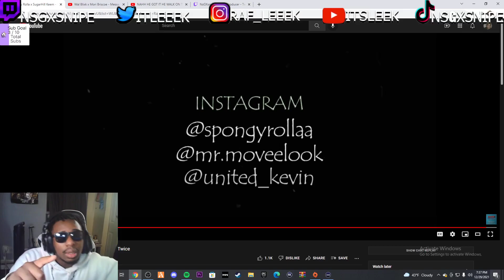TALK TO ME KEEM 7 SPONGY Spongy Rolla x SugarHill Keem - Dont Think Twice REACTION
FOLLOW ME ;